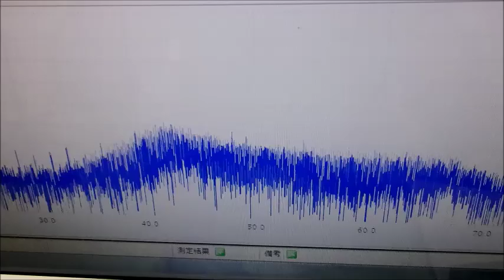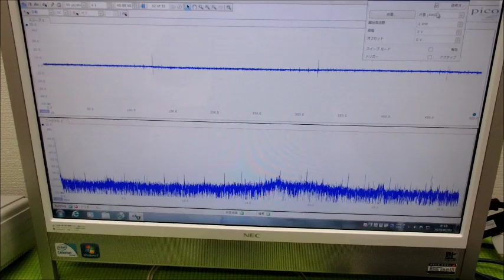‹メガヘルツ›の超音波発振制御技術 ultrasonic-labo